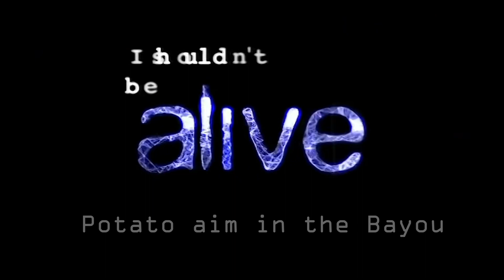Neenoh Would Be Proud